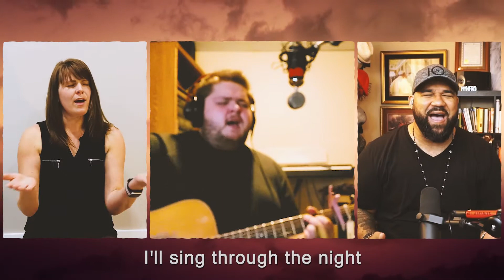Battle Belongs (Phil Wickham) - The Tab Online Cover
Battle Belongs - The Tab Online Cover
By Phil Wickham
Covered By Karson McNinch, Nicole Koster & Frank Allen